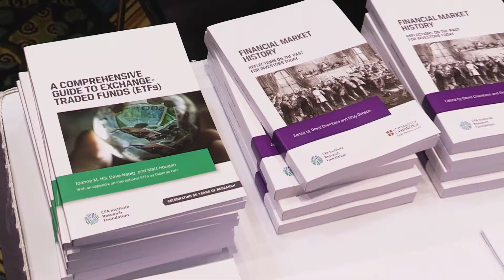Inside ETFs: Mike Venuto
ETF.com's Cinthia Murphy talks to Toroso Investments Chief Investment Officer Mike Venutu about Toroso ETF Industy Index ETF (TETF).